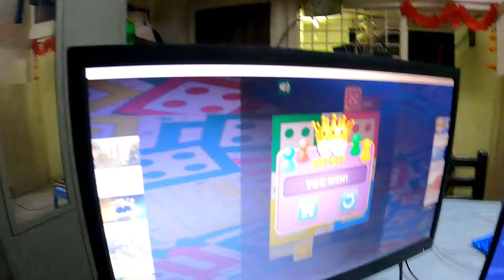Ananya ko mile 2 return gifts || अनन्या को मिले 2 रिटर्न गिफ्ट्स || Daily Vlogs - Day 92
We are currently trying to attempt doing a 365 days daily vlogging challenge similar to what the legends like Shutterbox Films, Sourav Joshi, Nikhil Sharma aka Mumbiker Nikhil, Gaurav Taneja aka Flying Beast & Gaurav Chaudhary aka Technical Guruji have been doing.

About us: Hi, my name is Akshata & I love to document my life. I make travel vlogs. I have been to places like Ladakh, Goa, Manali, Kashmir, Jammu, Rajasthan, Karnataka, Tamil Nadu, any many more. I am a Bunt and I speak Tulu. My most favourite place in India are Mangalore, Udupi & Manipal (Tulunadu).

Tulu YouTube channels that you should follow: ShutterBox Films, Jeeth Studio, Street lamp Films, Mad in Kudla Vlogs, The Powerhouse Vines, Daijiworld Television, Mangaluru vlogger Rashmi, Shutterbox the wedding filmer, Sandeep Shetty, Halli Mane Kannada Vlog Recipes, troll seenanne, Karavali People, Mad in Kudla, Tulu Couple, Stereocat Motovlogs

▬ Contents of this vlog  ▬▬▬▬▬▬▬▬▬▬
0:00 Intro
0:36 Birthday Celebrations
1:30 Return gifts unboxing
3:29 Surprise gift from Viraj
6:14 Evening Pooja
7:27 Viraj taking over my live stream